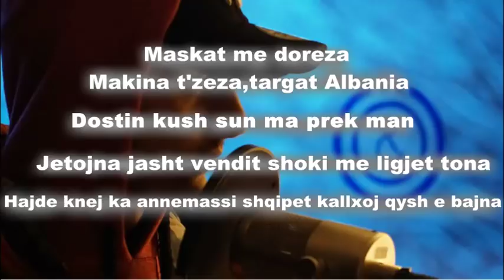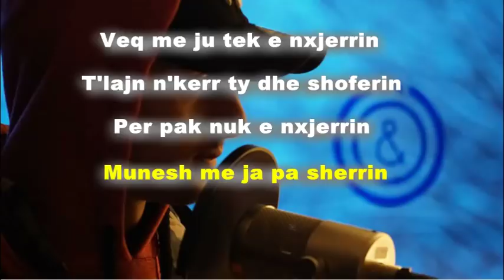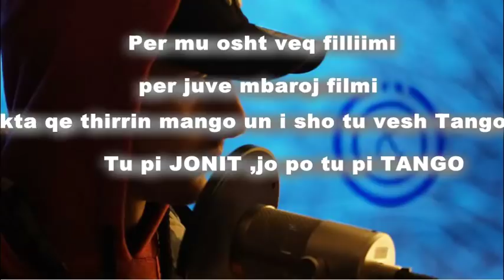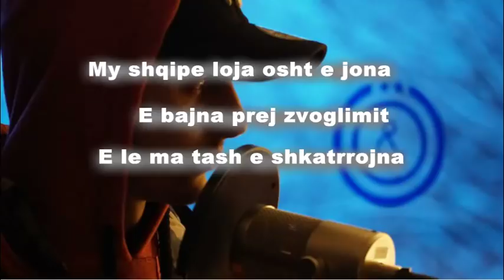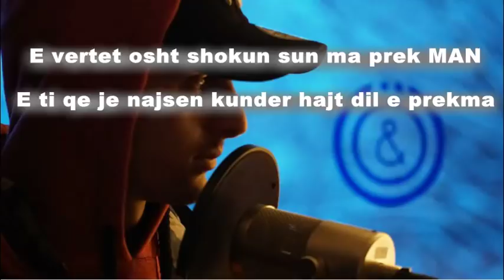Betti Spat - Maskat me doreza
Rec&Mixed: Omni UM Studio
Text: BettiSpat
Lyrics Video:Endrit Kolshi